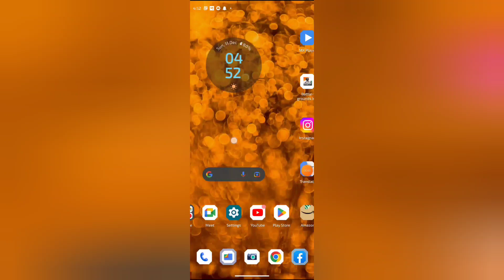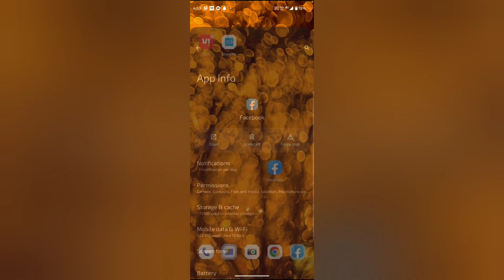How to turn on off page and profile follow notification in facebook, facebook mein page and profile